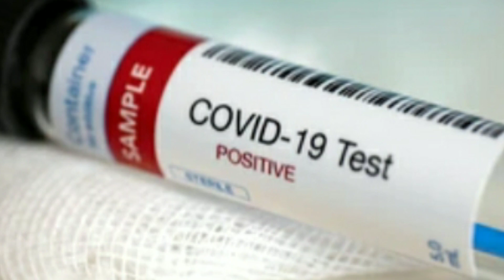Corona Vaccination Tips l Health Care Center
published on 1 july 2021

welcome to health care center youtube channel

aaj ki ish video mein me aapko batane wali hu corona vaccination tips. janane ke liye ye video dekhe